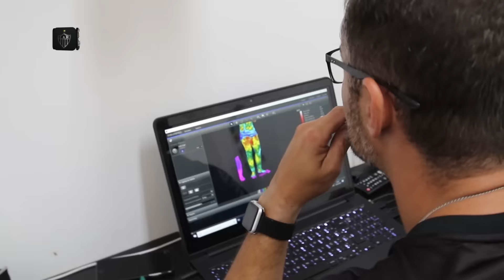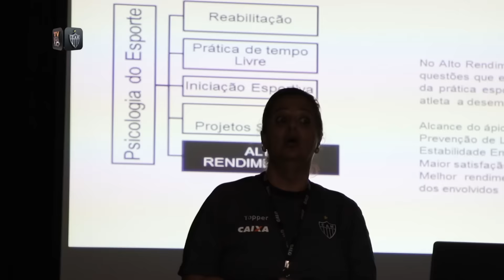Animadas, meninas do Galo Futebol Feminino iniciam pré-temporada!